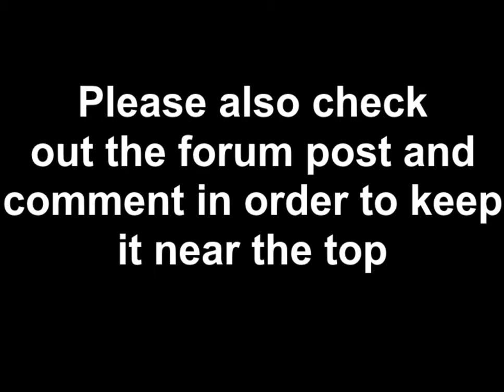Join my Guild! (Stardust Crusaders)